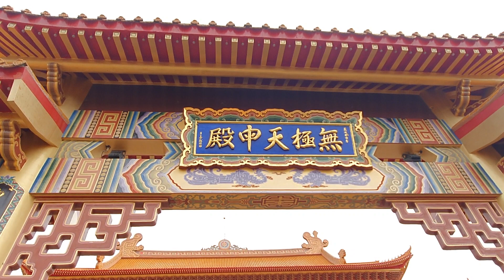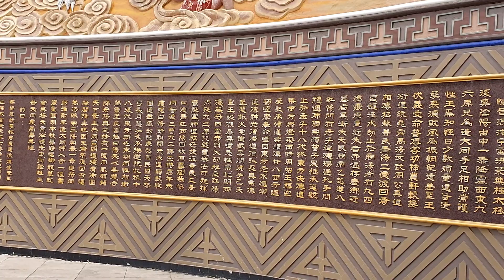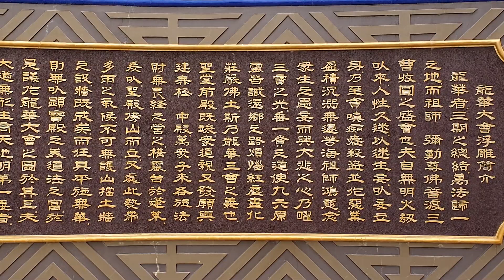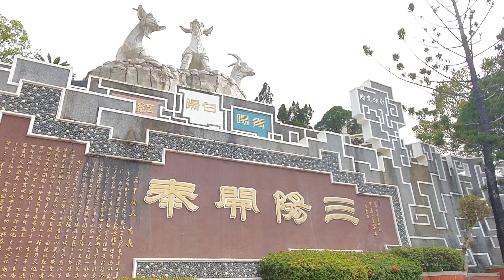一貫道寶光聖堂 無極天中殿